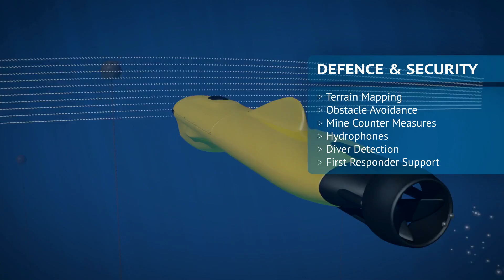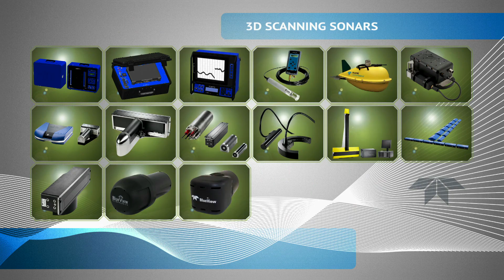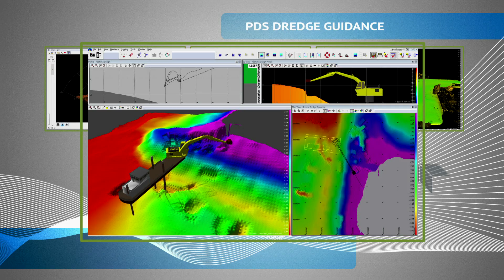Teledyne Marine - Acoustic imaging systems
All the sonars you need, in one video: Hydrography, Offshore, Civil Engineering and Dredge, Defence and Security.
Singlebeam and multibeam echosounders, 2D forward looking sonars, 3D scanning sonars.